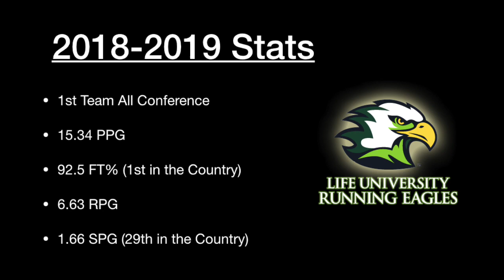Evan Milligan | Life University | Senior Highlights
All credit to original owners of the media used

Credit-
If i have used in this video some Google Data( Images, Music, Clip Art and Short Videos etc.). I Give the Credit of Respected Owners and thank you so much for providing the data.